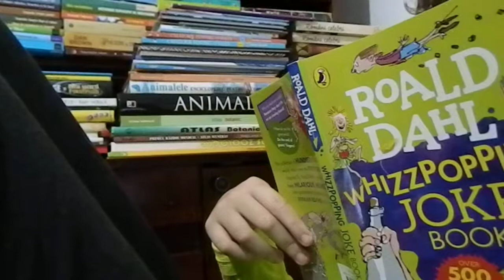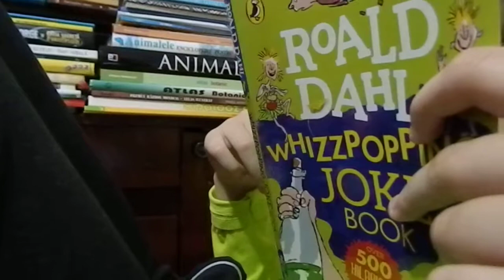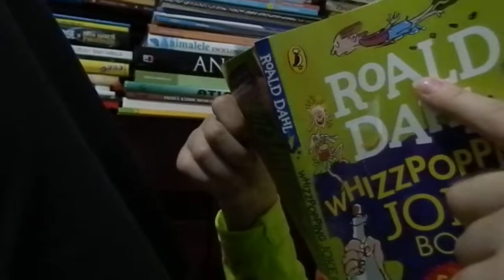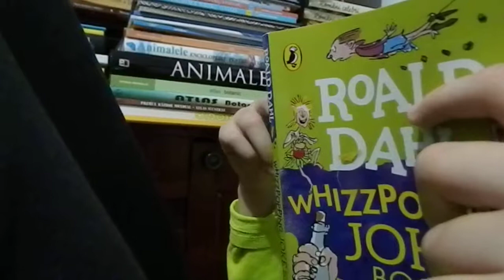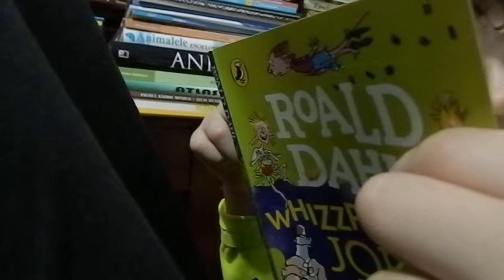Whizzpopping joke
Glume cum numai iscusitul autor poate scrie.